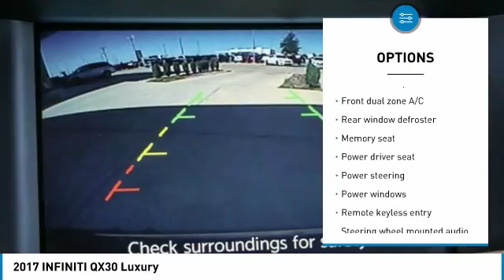2017 INFINITI QX30 Dallas TX, Ft. Worth TX, Grapevine TX HA024323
Grubbs INFINITI
1500 E State Highway 114